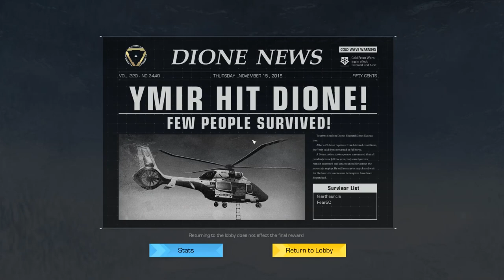Good old Ring of Elysium ( Early days of RoE )